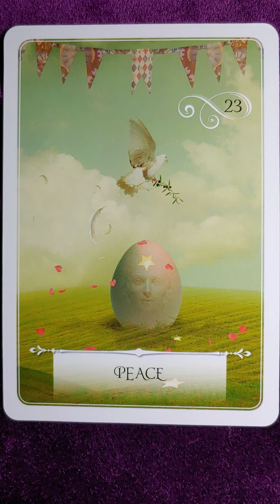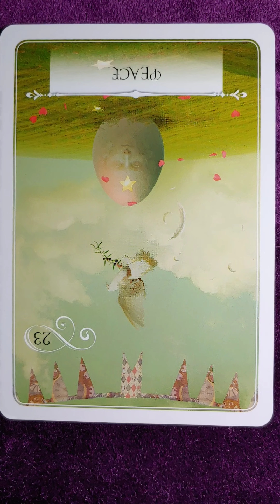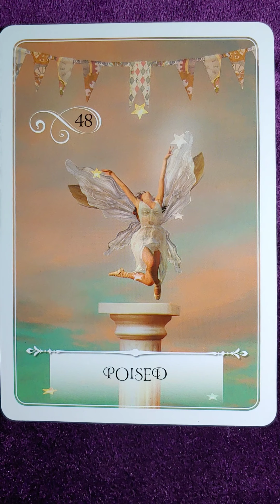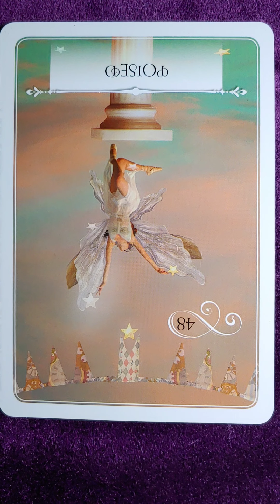P-Wisdom of the Oracle-Card Meanings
Peace (23): 0:00
Reversed: 1:36
Poised (48): 2:15
Reversed: 4:02